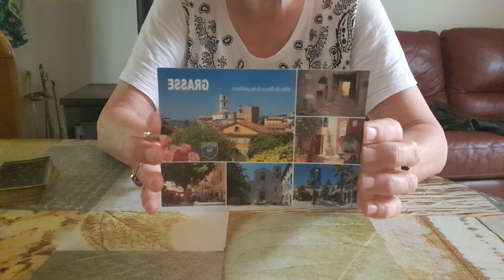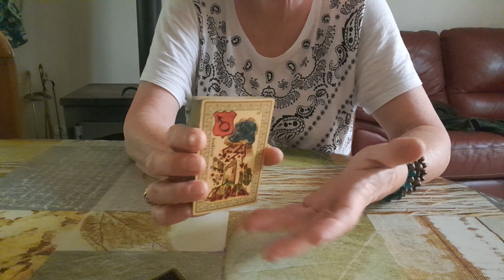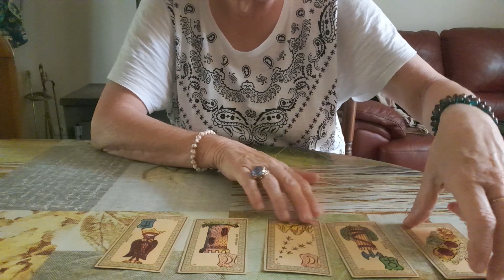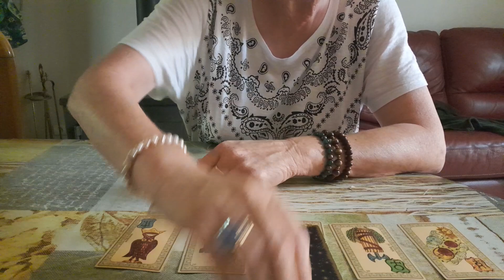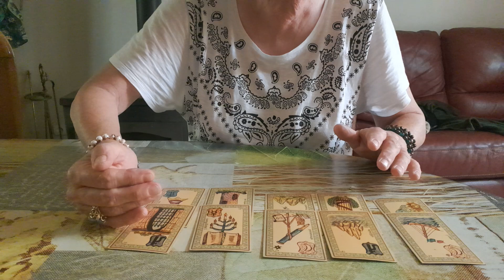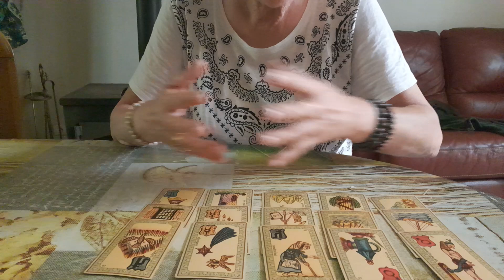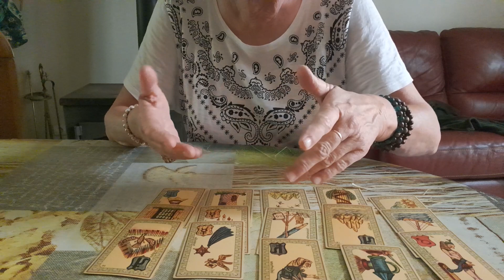tremblement de terre du Maroc naturel ou artificiel ?